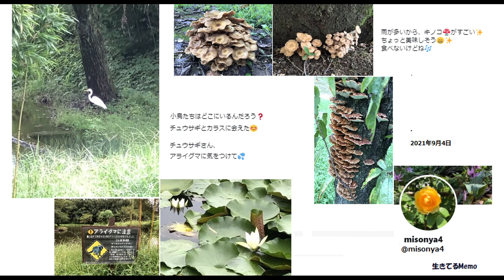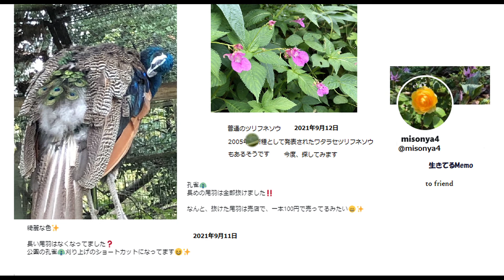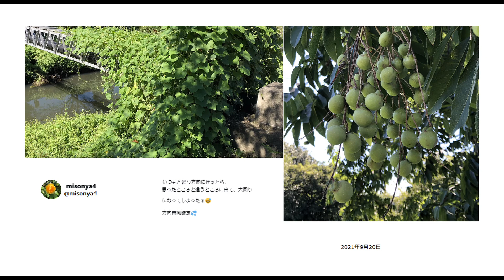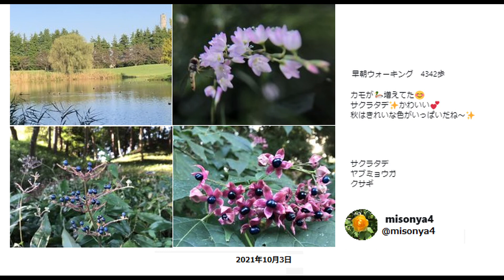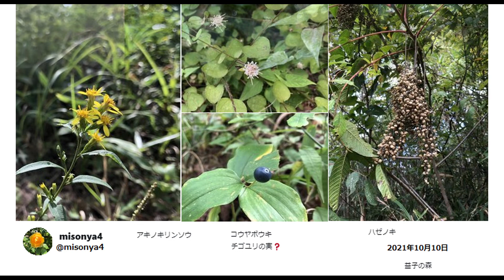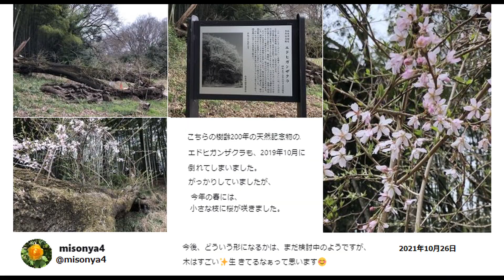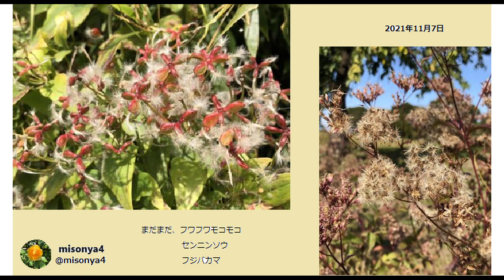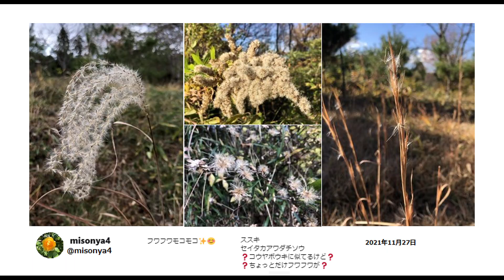鳥篇Ⅱ-3 misonya写真帖「また君に会いに行く」秋・初冬篇日本列島関東応援フルレスタ本棚58栃木発 BGM Peritune Material 「Harvest4」「Night」他１曲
鳥篇Ⅱみそにゃ写真帖　misonyaのmisoは相棒猫さんの名前。天真爛漫な🐈さんとのピュアな鳥Walk今回は2021年秋～初冬tweetsからお送りします。BGMはPeriTune Materialさまの名曲「Harvest4」「Night」「Sparkle」で次のLastへ繋ぎます。お楽しみください